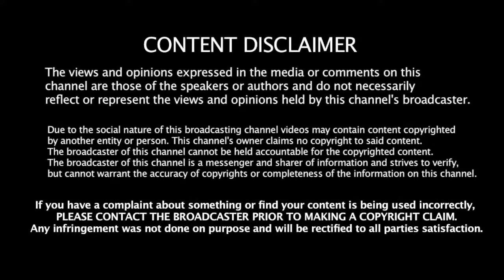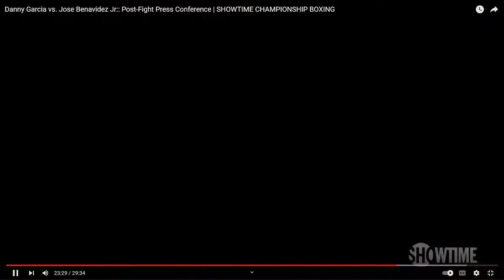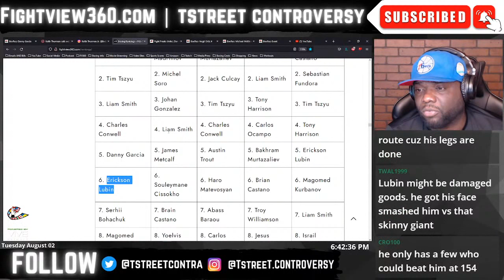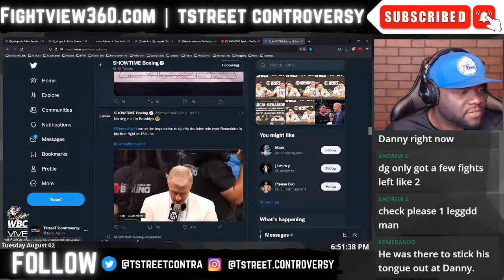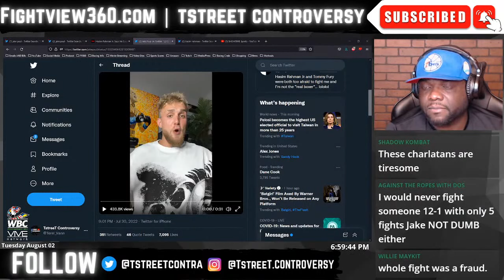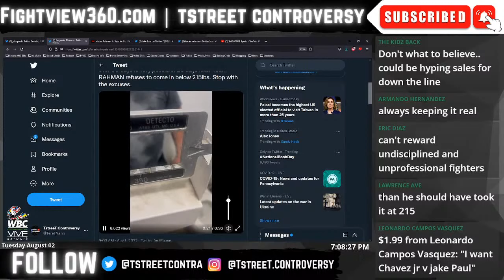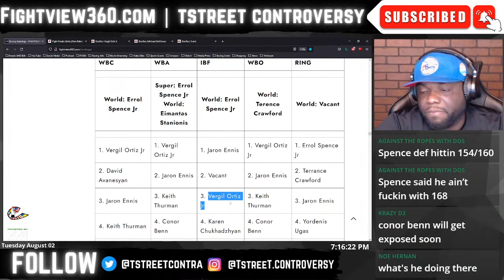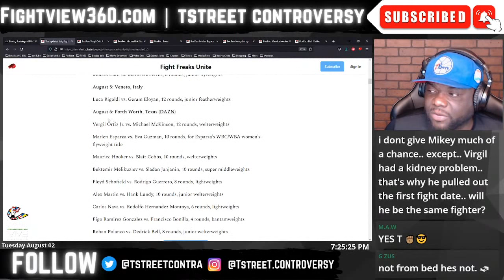Danny Looked GOOD, BUT 154...| Paul Rahman OFF! Blame Hasim? | Vergil Ortiz vs Boots Ordered SOON?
FightView360 August 2, 2022 | TOPICS: Danny Garcia SHINED defeating Jose Benavidez Jr BUT how do you rate Jose as a fighter? SHOT? - How does Danny do at 154 and WHO does he BEAT? | Jake Paul vs Hasim Rahman CANCELED! Whos' To Blame? | Vergil Ortiz Jr RETURNS |

* DAZN *

* OTHER Networks *

- Jake Paul vs. Hasim Rahman CANCELED over weight!